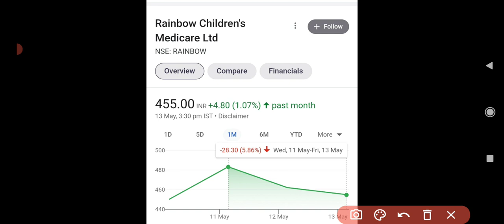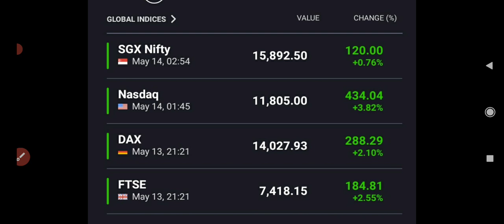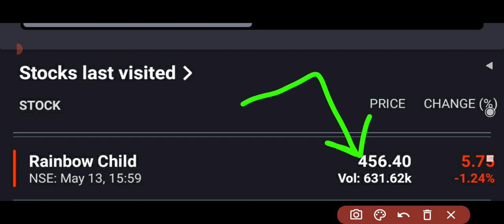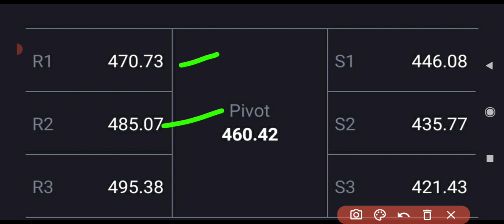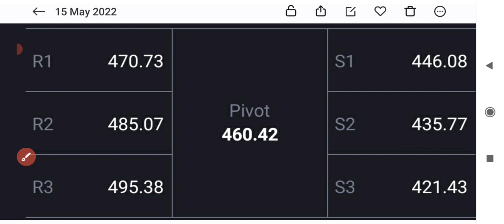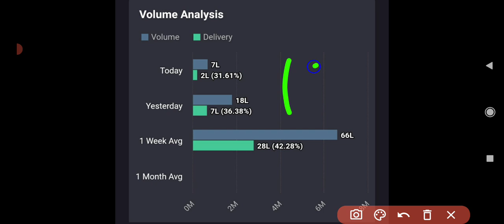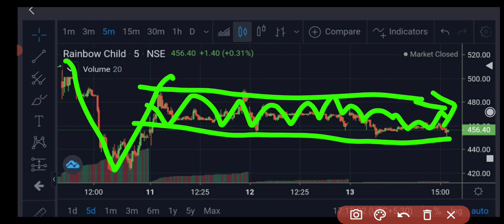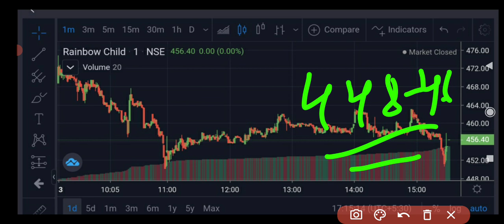Rainbow Children's share price🤑🤑RAINBOW MEDICARE share down|Rainbow share price🤑480 बड़ा R2 अब तेजी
campus ipo allotment status,
campus ipo gmp ,